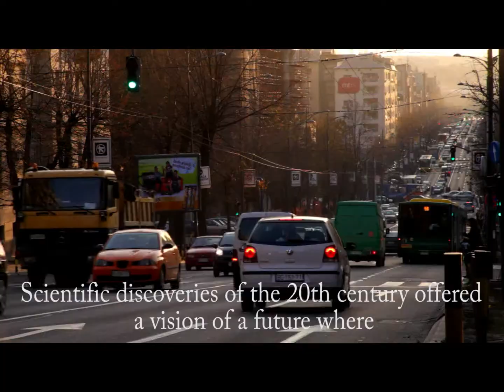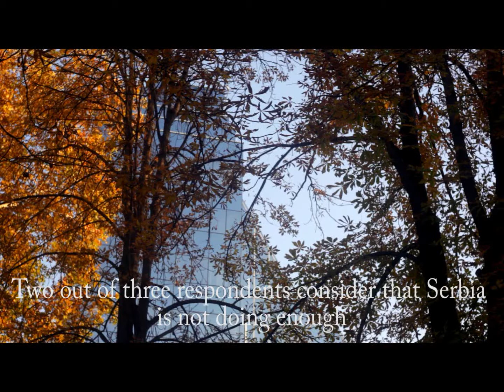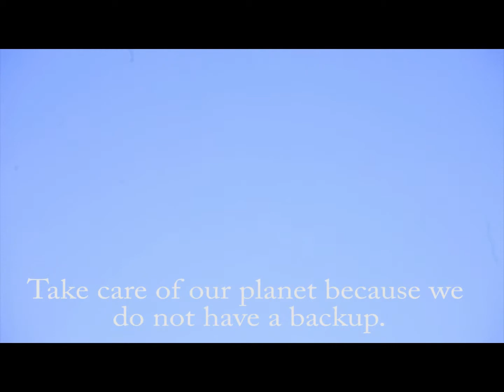Globalno otopljavanje i Srbija, Endemit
• Članovi Ekološkog društva Endemit su prezentovali rad društva na 15. Konferenciji članica Okvirne konvencije UN o promeni klime (UNFCCC). U ovu svrhu je uradjen i dokumentarni  tematski film pod nazivom „Globalno otopljavanje i Srbija" koji govori o stanju svesti gradjana Srbije o posledicama klimatski promena. Film je uradjen na osnovu rezultata ankete koja je sprovedena medju gradjanima Srbije.